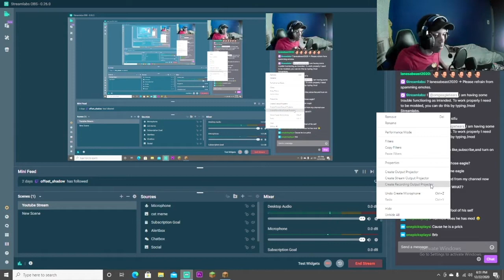MINECRAFT HARDCORE [DAY 2]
Hey! I tried to upload this video like 3 days ago🤦🏾‍♂️. But I got it now!